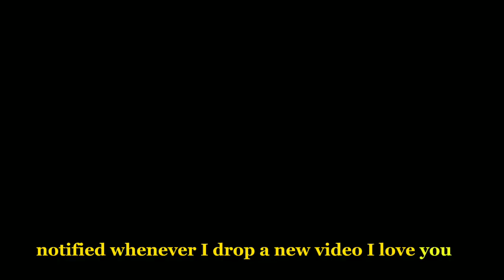Engfa Waraha(Show Me Love: The series) //Lifestyle, Age, Girlfriend, Career, Networth,Biography 2023